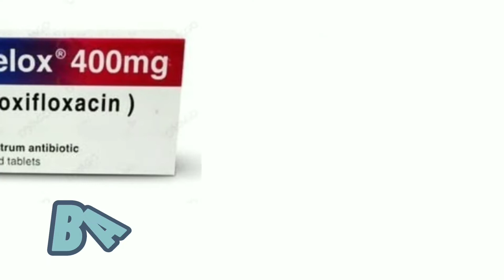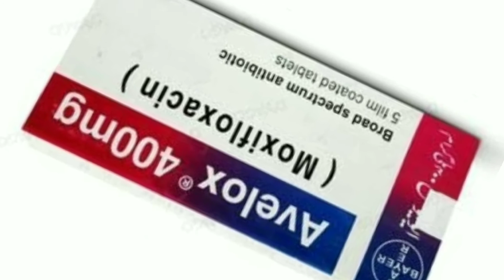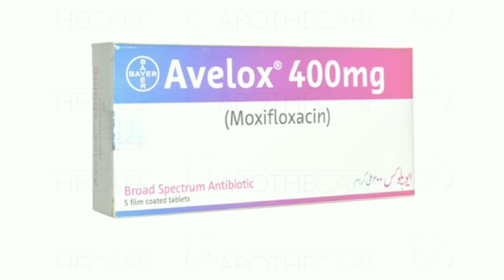AVELOX(MOXIFLOXACIN)400MG TABLET USES IN URDU||ANTIBIOTIC TABLET || COMPLETE REVIEW IN URDU.......!!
ASSALAM-O-ALAIKUM
IN THIS VIDEO I AM GONNA TO TELL YOU THAT
FOLLOWING INSTRUCTIONS
MEDICAL HELP
MEDICINES INFORMATIONS
EASY ACCESS
USAMA CLINIC SOLUTIONS
FIRST AID
MEDICAL SOLUTIONS
ONLINE SERVICE
EASY SERVICE